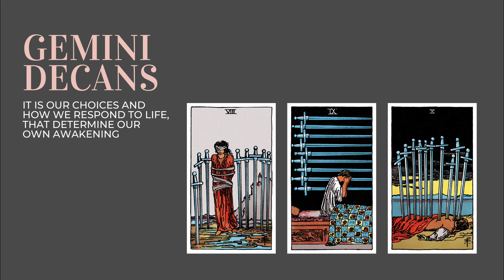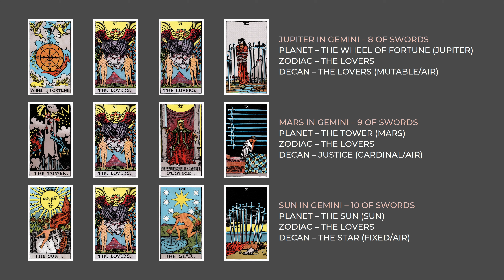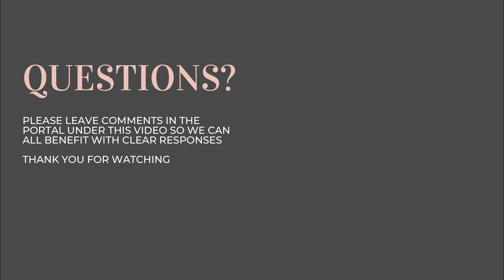Gemini Tarot Decan Summary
FREE Summary videos from my course The Decan Diaries. The course is 2 times per week, Tuesday and Thursday evenings. For more information on this if you would like in-person classes visit my to enrol. Zoom appointment links will be sent to you on enrolment.